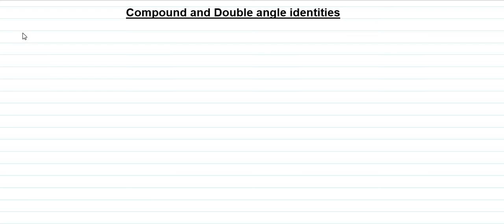GRADE 12 MATHEMATICS COMPOUND AND DOUBLE ANGLES IDENTITIES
This video explain trigonometry double and compound identities.